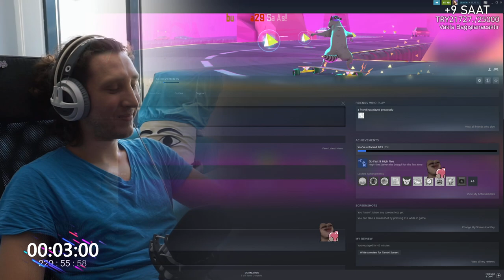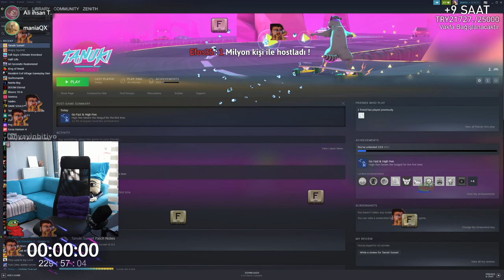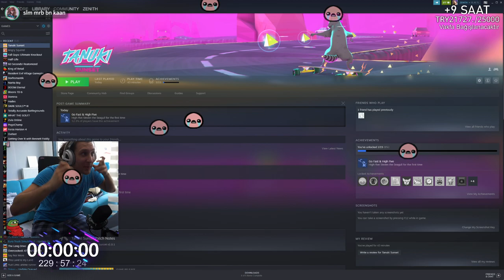KAANFLIX | SUBATHON BİTİŞ ANI !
Yayınlar her pazartesi, çarşamba, cuma ve cumaertesi günü saat 20.30'da adresinde. Takip edip bildirimleri açarak haberdar olabilirsiniz.

Etiket:
kaanflix
hugola
kaanflix izliyor
kaanflix yayın
hugola yayın
kaanflix kesit
kaanflix hugola
hugo
hugola kaanflix
hugola izliyor
hugola kesit
izliyor
yayın
kaanflix twitch
kaan
kaanflix korku oyunu
kaanflix duyar
kaanflix gülersen sıçarsın
kaanflix mp4
kaanflix hugola
kaanflix gereksiz duyar
kaanflix twitch
kaanflix tik tok
kaanflix asmr
kaanflix arap
kaanflix aşırı pinti,
kaanflix adal
kaanflix arap müziği,
kaanflix autotune,
kaanflix aşırı duyar,
kaanflix avatar,
kaanflix burun,
kaanflix bruh,
kaanflix beat,
kaanflix bts,
kaanflix ban,
kaanflix böcek,
kaanflix cimri,
kaanflix cringe,
kaanflix call of duty,
kaanflix çiğköfte,
kaanflix çin,
kaanflix duvar,
kaanflix discord,
kaanflix dünya düz,
kaanflix dj,
kaanflix dans,
kaanflix eski kanalı
kaanflix edit
kaanflix efsane duyarlar
kaanflix efekt
kaanflix enerji bulasici
kaanflix eğleniyor,
kaanflix en sevdiğin,
kaanflix enerji,
kaanflix fall,
kaanflix funny moments,
kaanflix fnaf,
kaanflix flüt,
kaanflix gizem,
kaanflix gülmeme,
kaanflix hindistan,
kaanflix hayalet,
kaanflix herşeyi bilen adam,
kaanflix hacker,
kaanflix ın kullandığı şarkılar,
kaanflix intro,
kaanflix iskender
kaanflix instagram,
kaanflix jenerik,
kaanflix jumpscare,
kaanflix joker,
jahrein kaanflix,
joker fragman kaanflix,
kaanflix karne,
kaanflix kokoreç,
kaanflix kpop,
kaanflix life hacks,
kaanflix lol,
kaanflix minecraft
kaanflix müzikleri
kaanflix muz
kaanflix midone sinane
kaanflix mentor
kaanflix montaj
kaanflix murat
kaanflix nobody,
kaanflix outro,
kaanflix operasyon
kaanflix omegle
kaanflix outro müziği
kaanflix outlast
kaanflix oyun
kaanflix outro şarkısı
kaanflix oynuyor
kaanflix ölersin
kaanflix öptüm bay
kaanflix öpüşme
kaanflix pepe
kaanflix popit
kaanflix pinti
kaanflix papers please
kaanflix pizza
kaanflix pt
kaanflix paranormal
kaanflix resident
kaanflix recep ivedik
kaanflix rdr2,
kaanflix roblox,
kaanflix random,
kaanflix rage,
kaanflix remix,
kaanflix slenderman
kaanflix sevgilisi
kaanflix saniye
kaanflix serkan koç
kaanflix steam
kaanflix şarkı
kaanflix şarkısı
kaanflix tlc,
kaanflix trendlere,
kaanflix telefon müziği,
kaanflix tepki,
kaanflix the last of us,
kaanflix uzaylı,
kaanflix undertale,
kaanflix ve hugo,
kaanflix vlog,
kaanflix yayın,
kaanflix yorum,
kaanflix yayın müzikleri,
kaanflix yemek,
kaanflix yorumlar,
kaanflix zaman,
kaanflix 1000,
kaanflix outlast 2,
kaanflix 31,
kaanflix 4 dj,
60 saniyede kaanflix,
kaanflix intro,
kaanflix jenerik,
kaanflix jumpscare,
kaanflix joker,
kaanflix jagged,
jahrein kaanflix,
kaanflix korku,
kaanflix kokoreç,
hugola yayıncı,
kaanflix lol,
kaanflix lol oynuyor,
kaanflix minecraft
kaanflix müzikleri
kaanflix muz
kaanflix mentor
kaanflix montaj
kaanflix mp3
kaanflix murat
kaanflix şarkısı
hugola şarkı
hugo şarkı
hugola saç ekimi
hugola sevgilisi
hugola soru cevap
hugola remix
hugola rap savaşları
hugola porçay
hugola piyano
hugola tiktok
hugola kızartması
hugola poşet